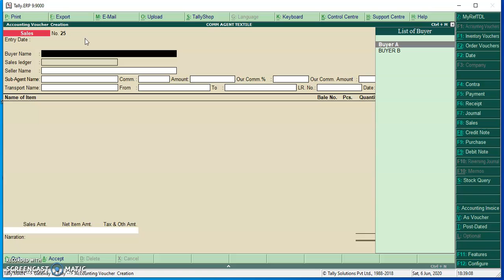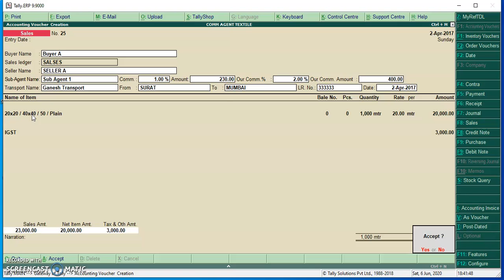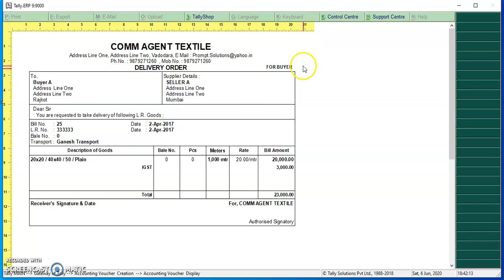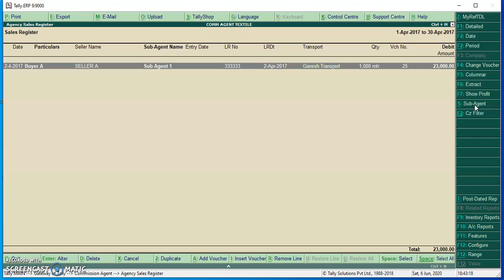8 Sales Entry (Training and Implementation Video)